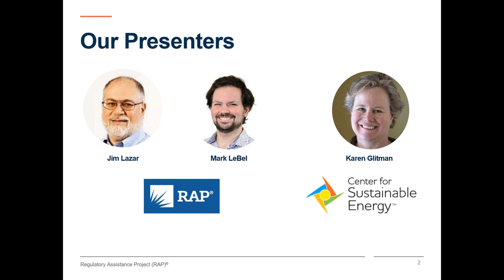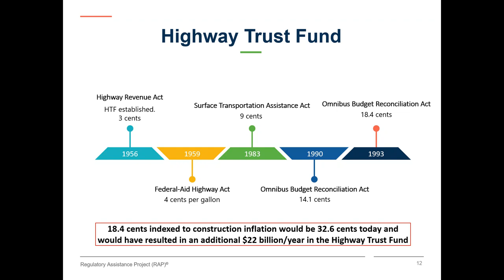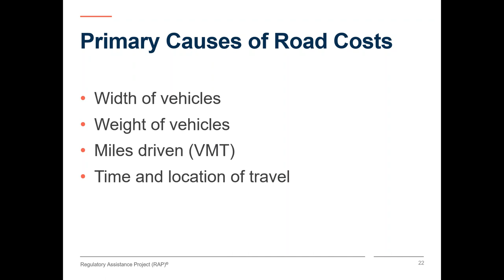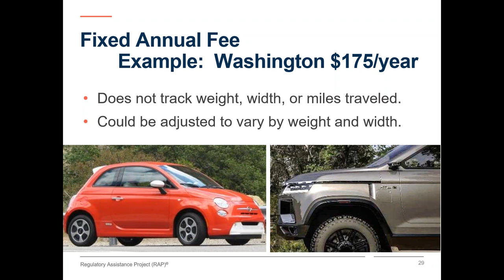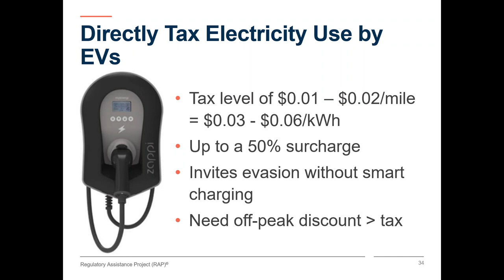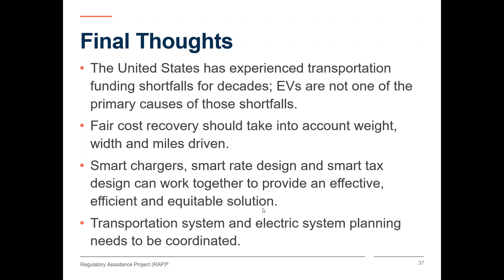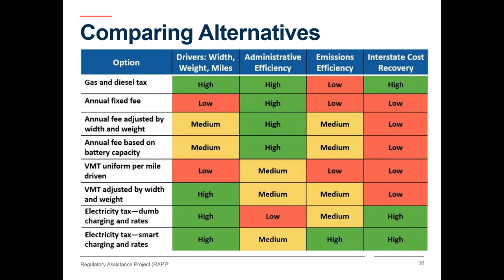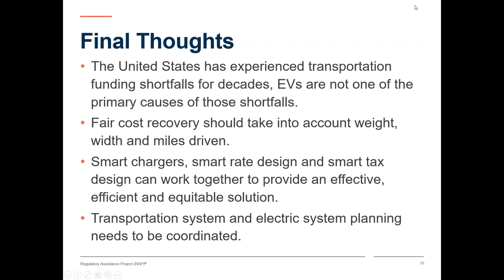Funding Transportation in an Electrified World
In recent years, fuel taxes and other funding mechanisms have not kept pace with the increasing costs of building and maintaining transportation infrastructure. Improved overall vehicle fuel efficiency has reduced fuel tax revenues.

The growing number of electric vehicles on the road is beginning to contribute to this challenge. Some states, perceiving that EV owners may not be paying their share of roadway costs, have adopted higher EV registration fees, which do not reflect the three primary drivers of roadway cost: width, weight and miles traveled. Other approaches, however, could more effectively account for highway maintenance costs — including the effect that EVs and other vehicles have on roadways — while continuing to encourage the development of cleaner, more sustainable modes of transportation.

In a webinar on July 16, 2019, Mark LeBel and Jim Lazar from RAP, along with Karen Glitman of the Center for Sustainable Energy, discussed and answered questions about the current state of transportation funding, the causes of highway construction and maintenance costs, and ways to implement better solutions for everyone who shares the roads.